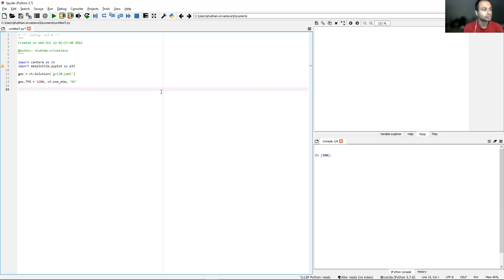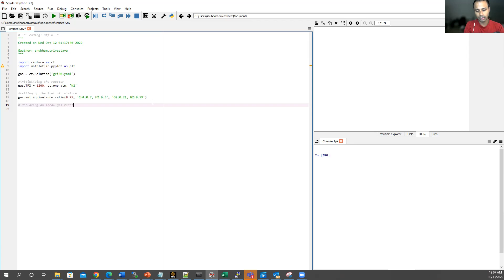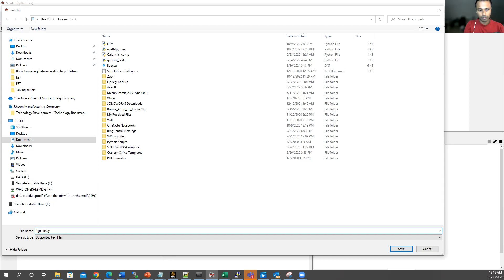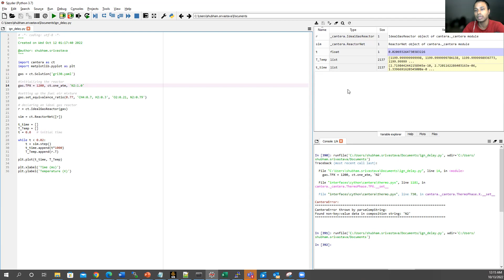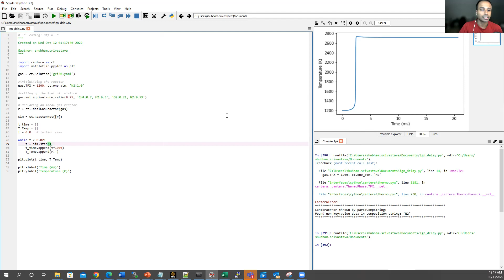Calculating Ignition delay for fuels with Cantera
To learn more about combustion concepts and tons of detailed examples in Cantera please consider purchasing my textbook (hardback, paperback and electronic versions available) -

Learn how to calculate ignition delay for fuel mixtures using Cantera. Compare reaction mechanisms.